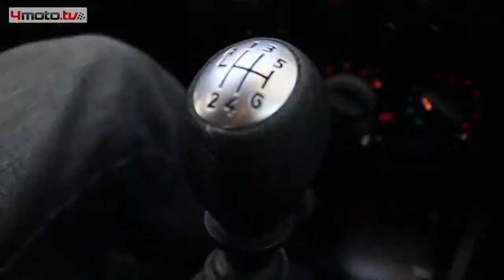Dacia Duster - test - teaser 4motoMAG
4motoMAG i 4motoTV to serwisy, społeczność internetowa w ramach której chcemy rozmawiać o motoryzacji i prezentować video testy aut, relacje z jazd, raporty oraz bogate galerie zdjęciowe ukazujące to co nas kręci -- piękno motoryzacji